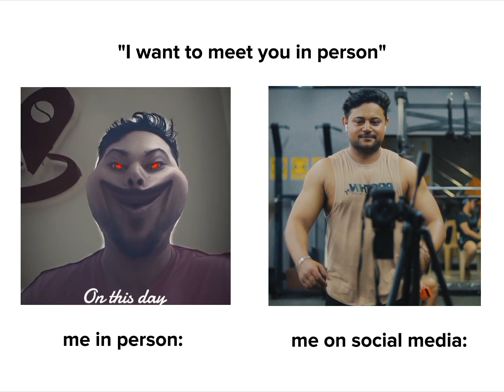Which one you are? 🤔shortsyoutube